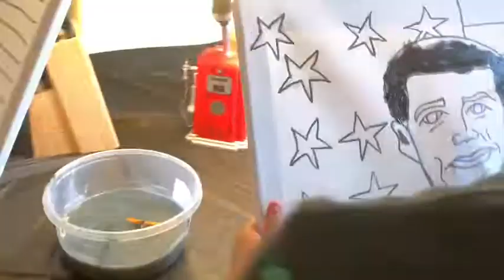PAINTING BARACK OBAMA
How to keep the kids busy